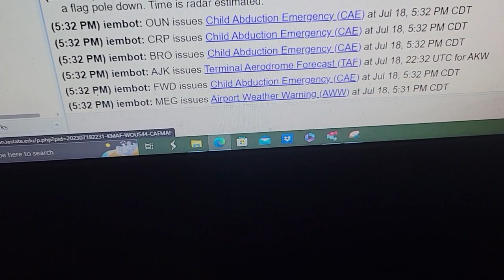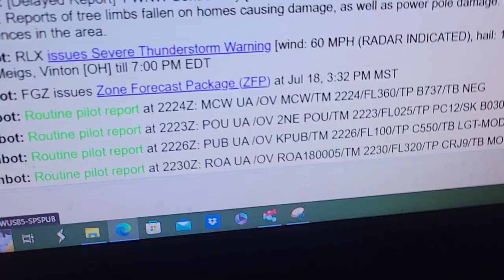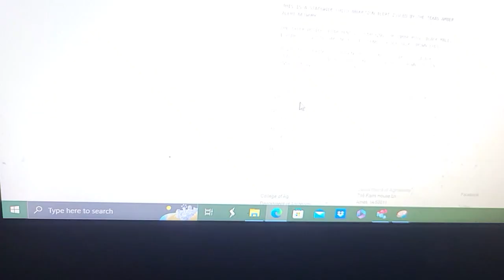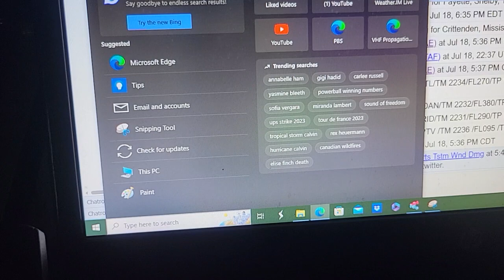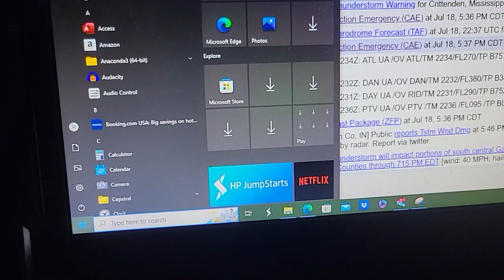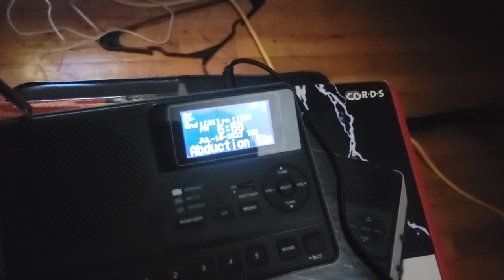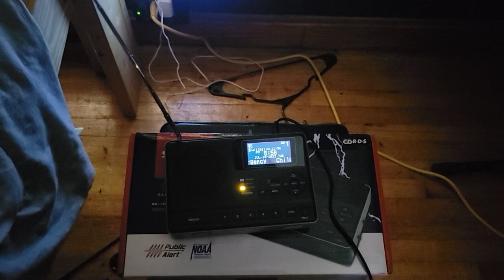Child Abduction Emergency (Tyler, TX) | EAS #70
6:01 is where you will find the Relayed Alert. Prayers that this child is found